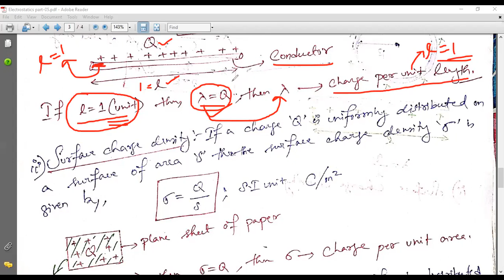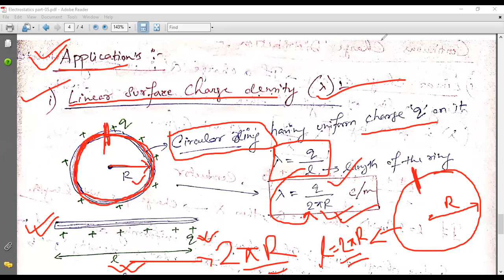Electrostatics Part 5 video 2